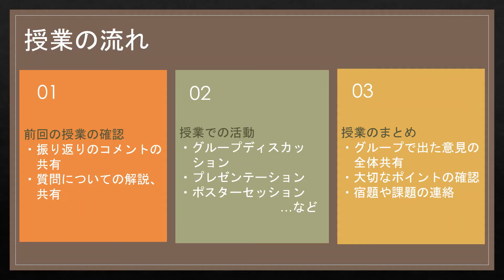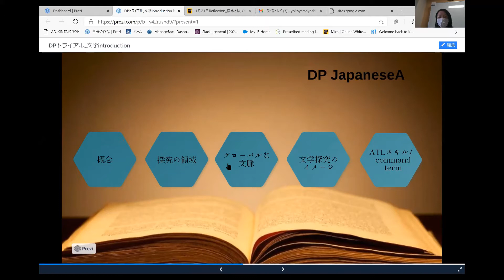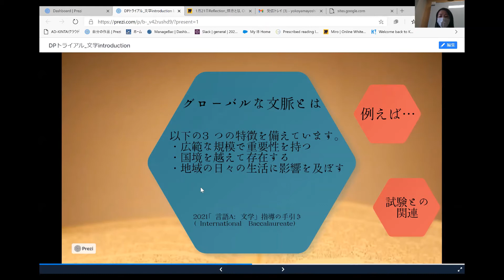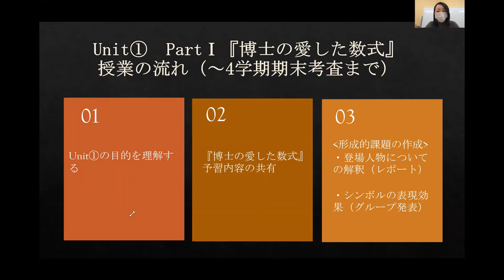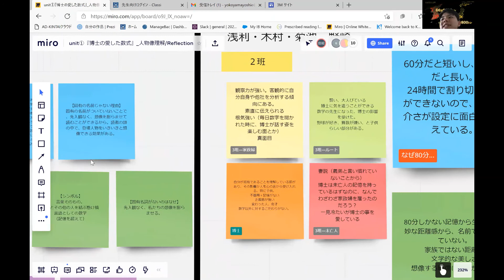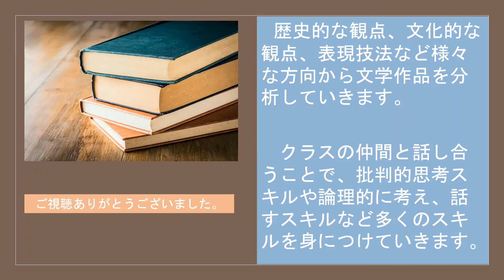秀光コース 《JapaneseA ・横山 佳絵先生》オンライン授業の紹介-学校法人仙台育英学園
秀光コース 《JapaneseA ・横山 佳絵先生》オンライン授業の紹介